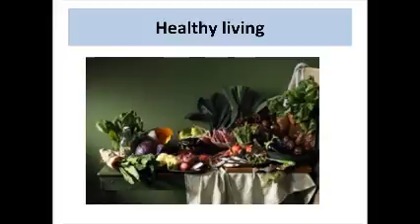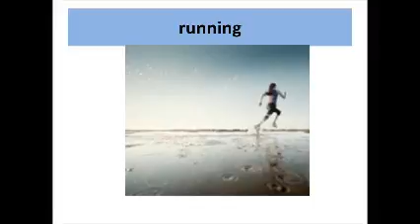1.3KEEPINGFIT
BAHAR UMURTAK